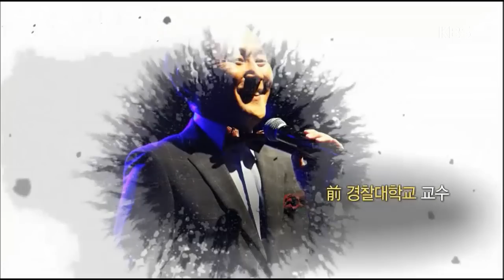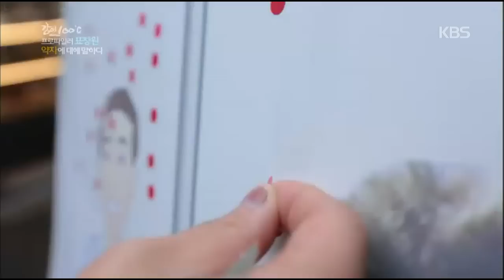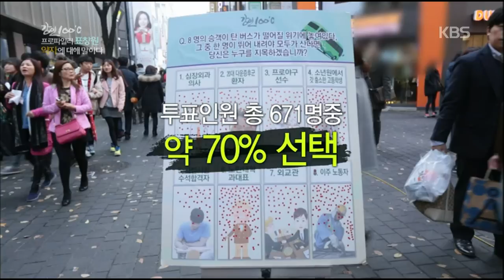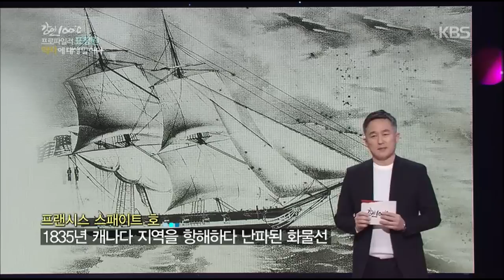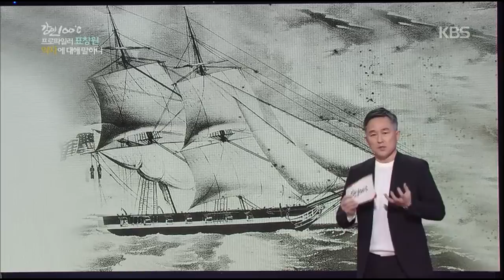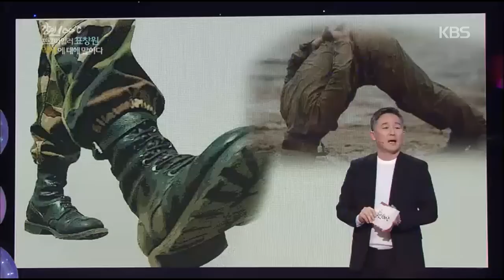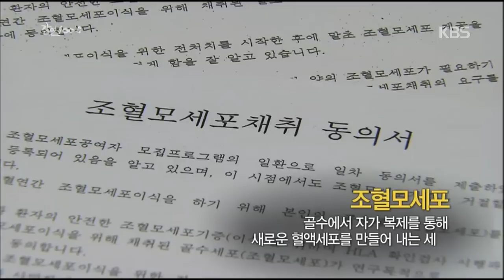speech - 강연 100℃, 20141214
Title : Talk100dossi
Showtime : KBS 1TV 10:00~ Fri-day